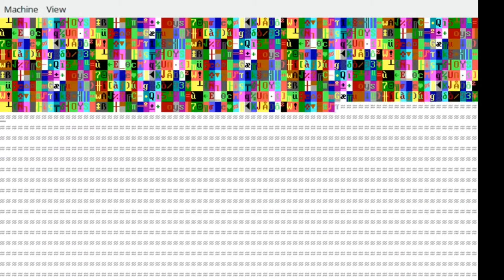Humble beginnings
I am writing a game. It's currently in a pretty simple state. This program is 932 bytes, a boot sector written in assembly and a second sector written in C. It runs in real-mode x86 (32-bit in 16-bit compatibility mode).